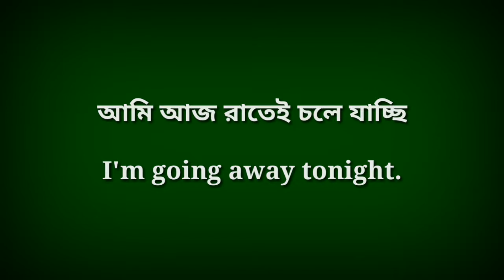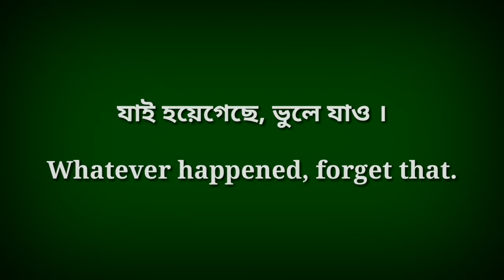English Conversation ✔VIDEO 56 || Easy Spoken English Course Bangla to english convention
English conversation practice video in bengali | english lerning video

Hello guys
I am Riju and You are watching Raddix English Youtube channel

Your queries.